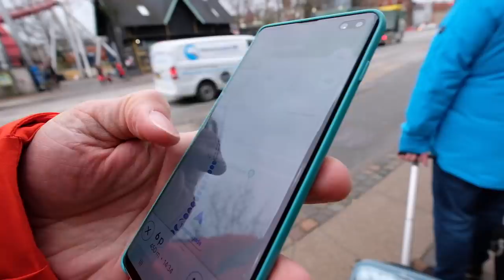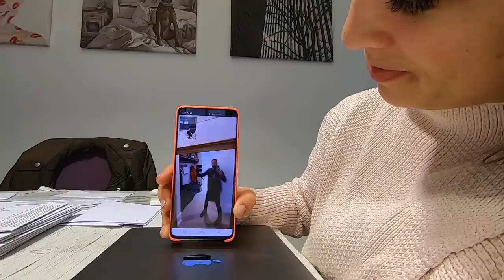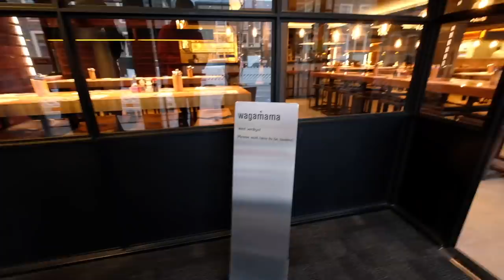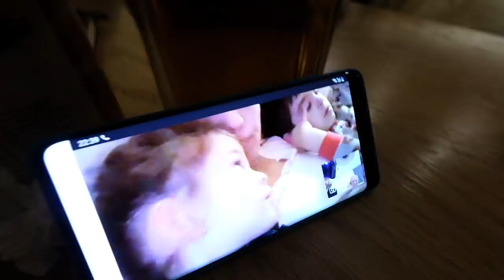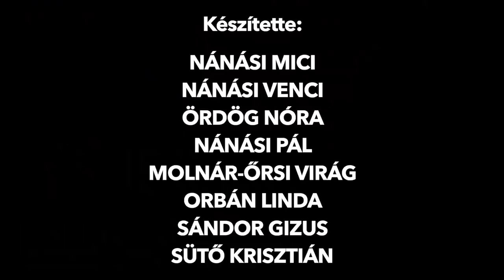KIS KO-SÁR: 1. EPIZÓD - Pupek és Papender visszatér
Első epizód, amelyben:
- Palkó betegen ugyan, de összeszedi magát, hogy teljesítse édesapja régi vágyát...
- Nóri és a gyerekek is útra kelnek, de még nem ma. Addig azért otthon is zajlik az élet.
- És egy új szereplő, Margitka is színre lép!

Idén a március 15-i hosszúhétvégén Palkó apukája nagy álmát teljesítette: Péter ugyanis még sohasem járt Dániában, pedig mindig nagyon szeretett volna... És ha már a fiúk kirepültek, a tavalyi csajos síelés sikerén felbuzdulva mi is nekiindultunk a gyerekekkel, de ezúttal maradtunk az ország határain belül, és a Spirit Hotel Thermal Spa-ban élveztük a tavaszt. Forgattunk is - egy mini szériára valót (5 epizód), amit április 13-tól naponta láthattok.

A sorozathoz tartozó kapszulában ezúttal nyeremény is lapul: egyrészt egy általunk kiszínezett és dedikált tojástartó, amit a Sió húsvéti akciójában beszerezhető speciális, Csorba Anita által tervezett csomagolásból vágtunk és színeztünk ki! Ti is készíthettek sajátot, ha vesztek 3 db 1 literes, húsvéti matricával ellátott Sió gyümölcsitalt, hiszen akkor ajándékba kaptok egy ilyen limitált szériás Vita Tigrist. Másrészt,  a kapszulamegtaláló jutalma egy hónapra elegendő gyümölcsital (összesen 3 karton, azaz 36 liter!) a Sió jóvoltából. Köszönjük a felajánlást!

Köszönjük a Spirit Hotelnek, hogy vendégül láttak bennünket, istenien éreztük magunkat!

A kabátokat, meleg ruhákat köszönjük a Dockyardnak! Koppenhága nem épp a legszebb arcát mutatta, ráadásul Palkó betegen indult neki, szóval szükség volt a megfelelő öltözékre.

Ezen a túrán tesztelhettük először a Samsung újdonságait: mindketten a vadiúj Samsung Galaxy S10+ mobilokkal fotózunk, videózunk, instázunk, telefonálunk, stb-stb…

Ruszthy Dávid és Szvorény Attila

My Last Song - The Eastern Plain
Safe Trips - OTE
Beverage - Dylan Sitts
You Left Behind - spring gang
Le Chat Noir - Lucas Pittman
Just A Dawn Away - Robert Hallin

Kövessetek minket!